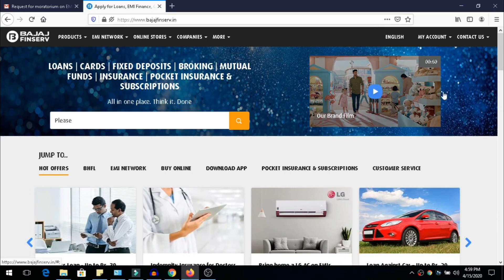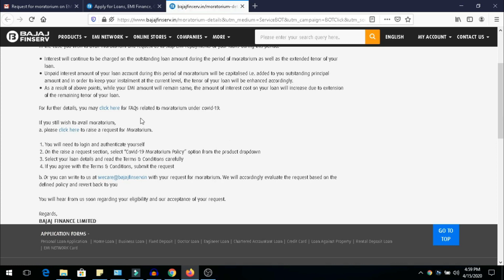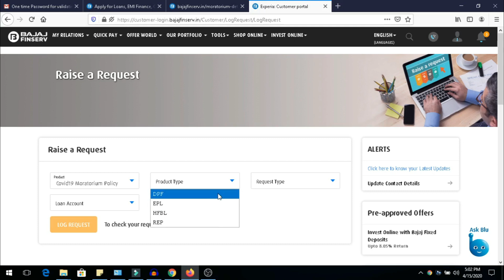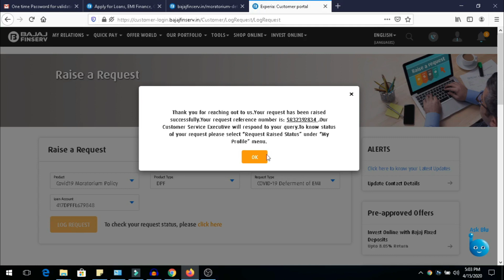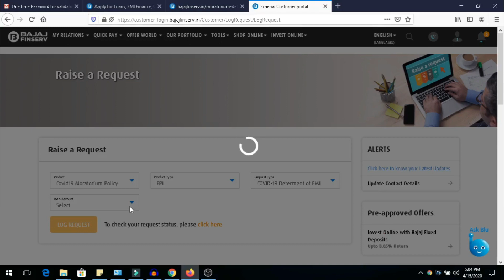bajaj moratorium on emi application | bajaj moratorium kaise kare hindi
bajaj moratorium on emi application is process for bajaj moratorium kaise kare in hindi.
in this video bajaj moratorium process and bajaj moratorium request along with bajaj moratorium link as per rbi guidelines for banks in hindi for all citizens bajaj moratorium details realted to bajaj emi moratorium explained on bajaj finserv website step by step. rbi guidelines for moratorium bajaj finserv moratorium apply / application is must to avail this service. how to apply for moratorium in bajaj finance, how to apply for moratorium in bajaj finserv. bajaj finserv moratorium details explained in this video. this is the current bajaj moratorium update. bajaj moratorium covid is explained. bajaj moratorium to be send on mail id shared in this video. how to apply for bajaj finserv emi card moratorium or bajaj finserv emi card moratorium is shown in this video. bajaj finance personal loan moratorium and how to apply for moratorium is explained in details. bajaj moratorium link and bajaj moratorium policy along with bajaj moratorium contact number with bajaj moratorium charges is shared in this video. bajaj moratorium emi will be accepted by bajaj after getting bajaj finserv moratorium application by card holder. bajaj finserv moratorium is big relief for Indians now.